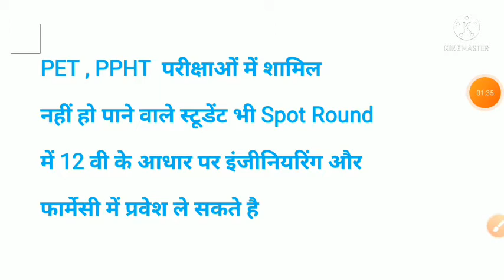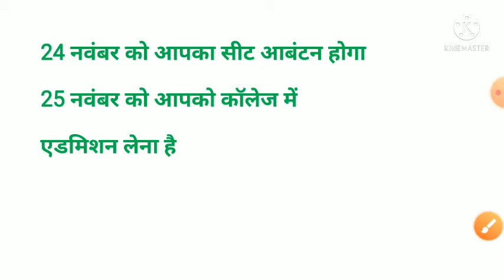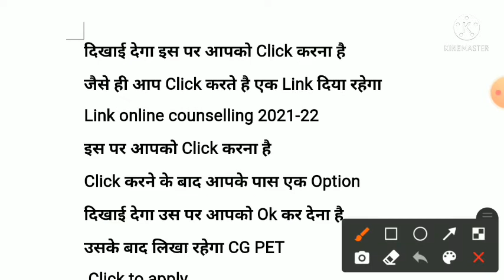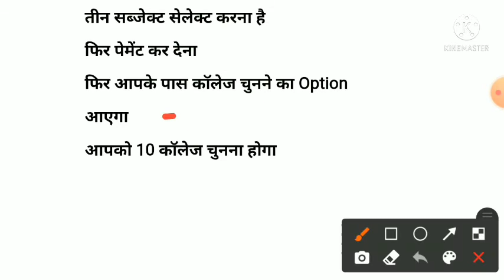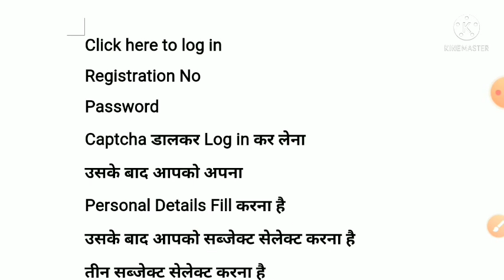cg pet counselling 2021 || cg ppht counselling 2021 || cg ppt || सेकंड स्पॉट काउंसलिंग अंतिम मौका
cg pet ppht ppt second spot round counselling ke baare mein